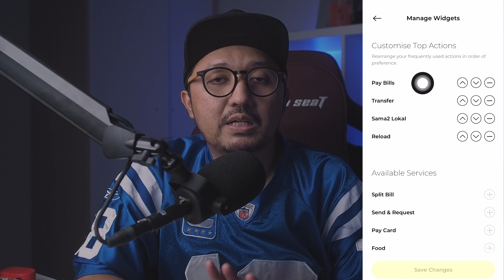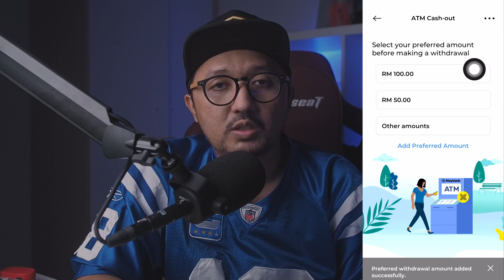WITHDRAW DUIT TANPA KAD MAYBANK | GUNA APP MAE MAYBANK2U | CARDLESS WITHDRAWAL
Cara keluarkan duit tanpa kad di ATM Maybank dengan menggunakan aplikasi MAE Maybank2u

GEAR YANG DIGUNAKAN DALAM VIDEO INI👇🏼👇🏼